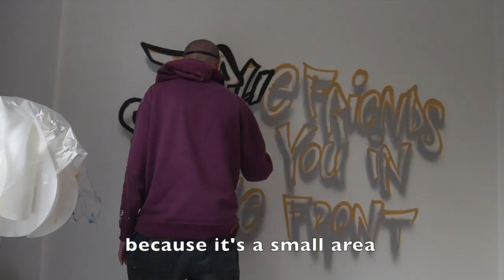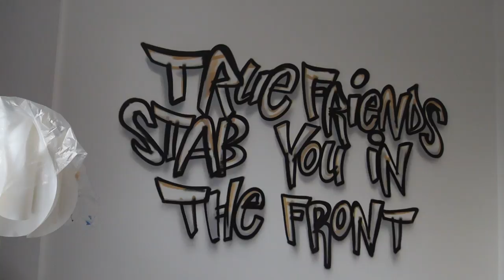girls room graffiti text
"True friends stab you in the front" pretty good line out of a song, sounds worse than it means, makes you think
Quick graffiti paint job
Beat i've created with samples of Otis Redding